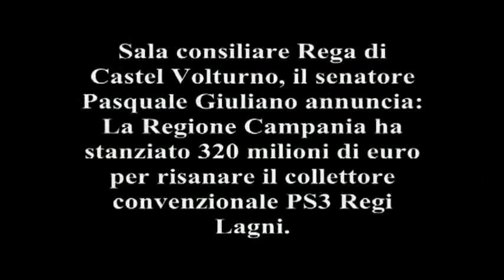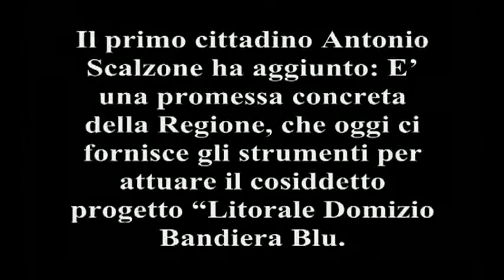Napoli - Gennaro il tassista è con De Magistris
- Napoli - Gennaro il tassista è con De Magistris (04.03.11)